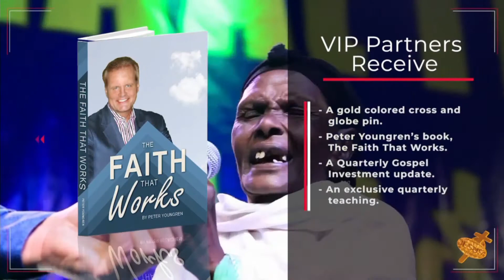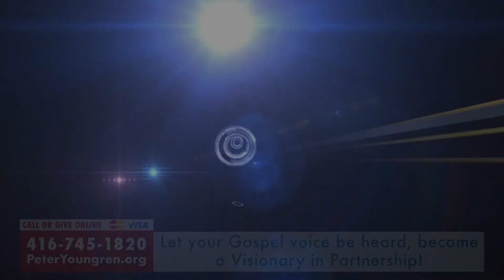Inner quiet strength